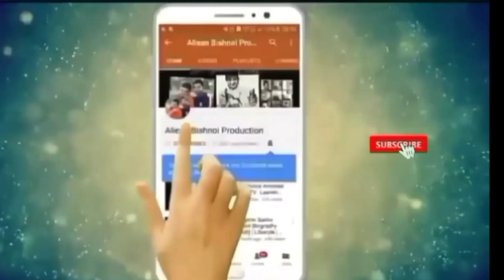1 लड़की ने गाया Lawrence Bishnoi के ग्रुप पर गाना | Girl Song For Lawrence Bishnoi | Aliean Bishnoi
News Source : YouTube